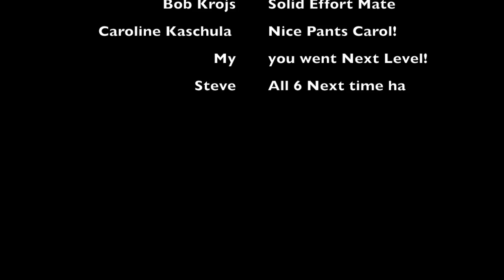The ultimate test of Fitness - 6 Mounatins, 1 Day. GOPRO Sunny Coast Coast Australia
an absolutely incredible feat by the Shore Works Crew!!

We dominated 6 separate mountains in just 12 hours, the glass house mountain range is incredible .